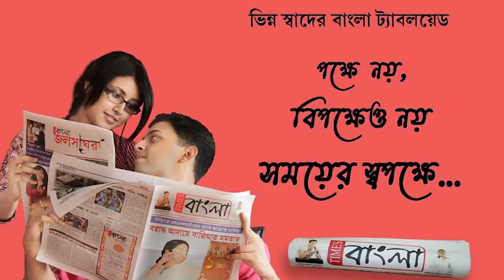ছাত্র বিক্ষোভের জেরে বেশ কিছু ট্রেন বাতিল, আসানসোল স্টেশনেও আটকে পড়েছে যাত্রীরা